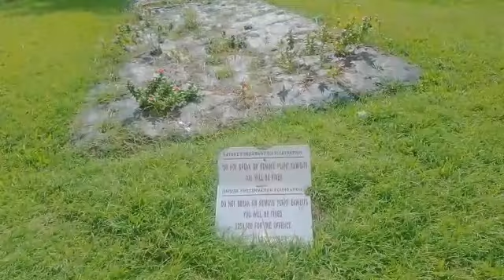Royal Botanical Garden, Nature at its Best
Royal Botanical Garden St. Andrew Kingston.